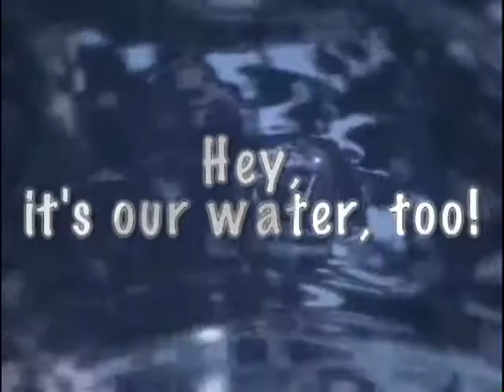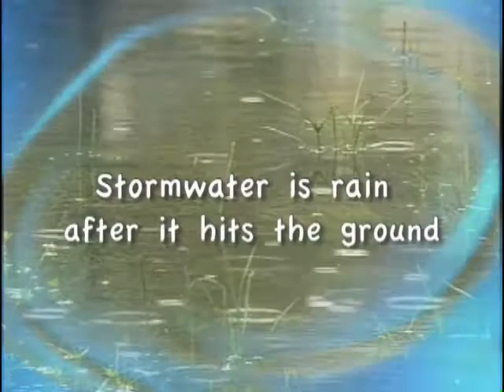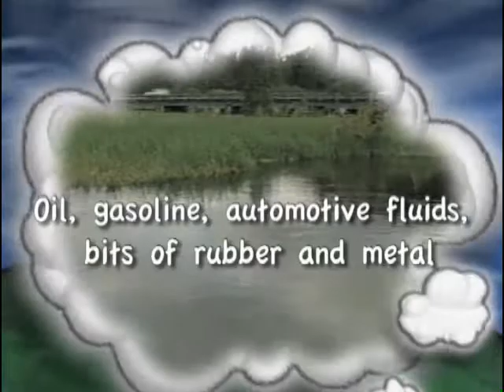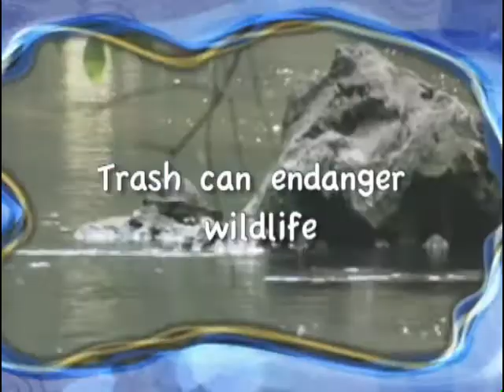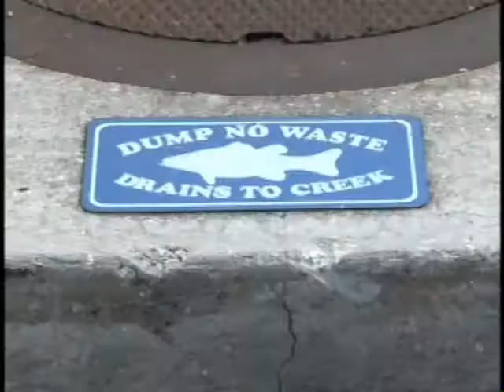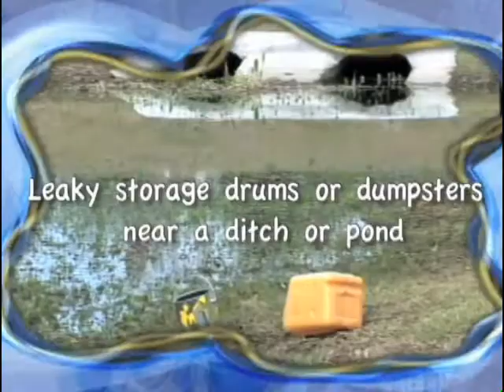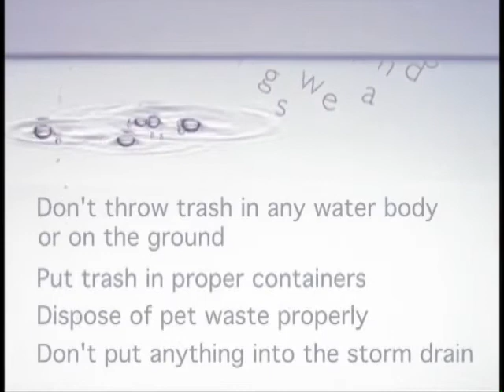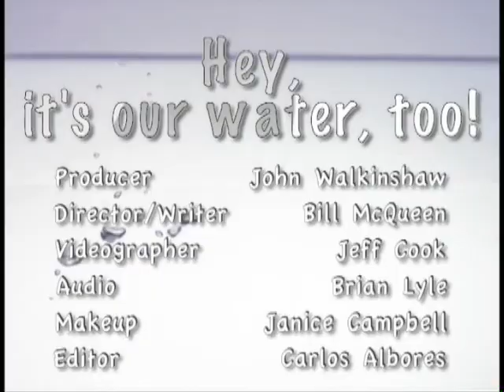Hey, It's Your Water Too!